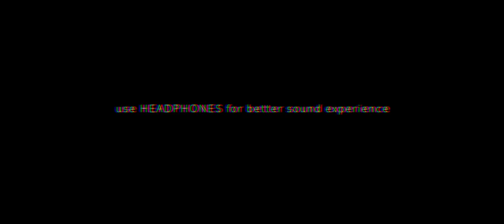Under World Official Teaser | Arun Kumar Aravind | Mukesh | Asif Ali | Farhaan Faasil | Lal Jr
Presenting you the Official Teaser Of Malayalam Movie UNDERWORLD Directed By ArunKumarAravind

ആരോ എവിടെയൊ പറഞ്ഞ് കേട്ടിട്ടുണ്ട്  "ഒരു പോരാട്ടം നഷ്ടപ്പെടുന്നതിലൂടെ ഒരു യുദ്ധം തന്നെ ജയിക്കാനുള്ള പുതിയ വഴികൾ നാം കണ്ടെത്തും "

Friday film house shall be distributing UNDERWORLD
All the best to Arun Kumar Aravind , Asif Ali , Farhaan fasil , Mukesh ettan and the entire team .
Somebody Somewhere said that " By Loosing a Battle ,You Find A New Way to Win the War "

Directed By : Arun Kumar Aravind
Written By : Shibin Francis
Produced By : D14 Entertainments
CO Produced By: Ali Ashiq
Executive Producer : Anoop Venugopal & Arunkumar Aravind
Director of Photography : Alex J Pulickal
Production Designer : Prathap Raveendran
Sound Design : Arun S Mani & Vishnu PC
Costume Designer : Praveen Varma
Makeup Artist : RG Wayanadan
Stunts : Supreme Sundar
Chief Asso Director : Nitin Michael
Stills : Bijith Dharmadam
Publicity Design : Old Monks
Distribution : Friday Film House